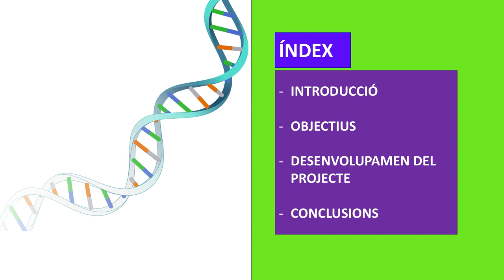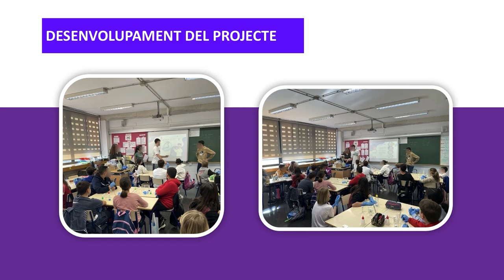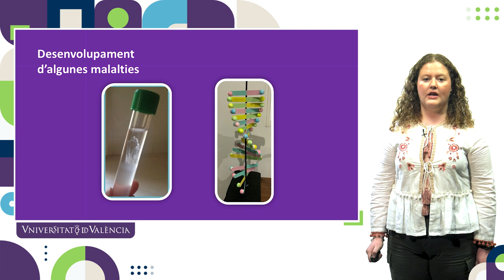Coneixent l'ADN: Idees bàsiques en genètica i epigenètica.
Autora: Rosa Lloret Montell

El present video descriu el desenvolupament d’un
projecte adscrit dintre dels Projectes Natura. Aquest
treball es basa en la divulgació de coneixements dintre
del camp de la Genètica entre un grup d’alumnes de
1r. de Batxillerat i un grup de 6é de Primària. El tema
fonamental del projecte és l’Epigenètica i la influència
que tenen els hàbits de vida i l’entorn dels organismes
vius sobre l’ADN a través d’aquesta. Aquests
conceptes s’han divulgat a través d’estratègies
educatives basades en jocs, experiments i activitats
lúdiques.